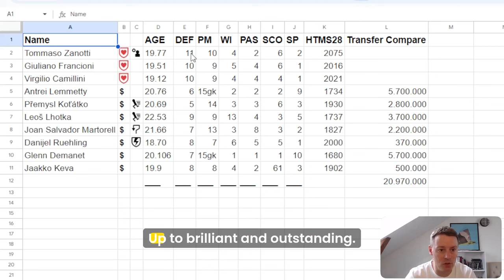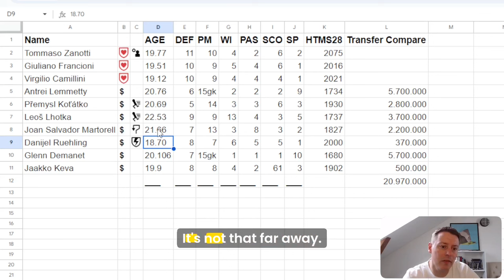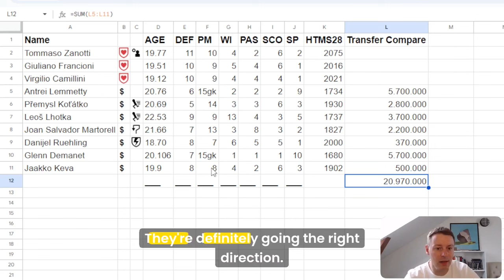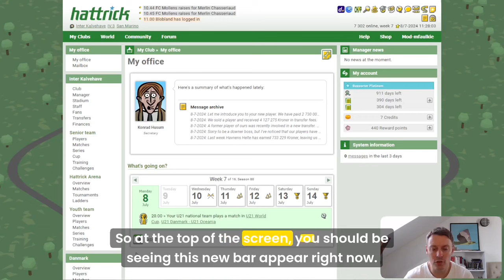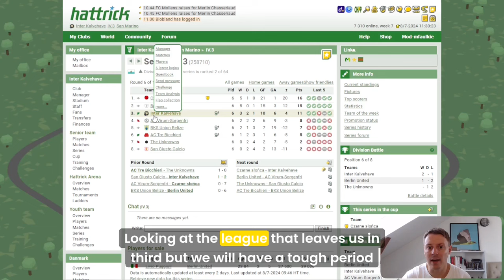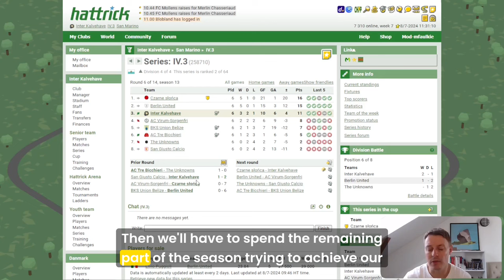Let's play: Hattrick #63 - Time for a challenge!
Sixth week of the season. Are we able to climb to third place?